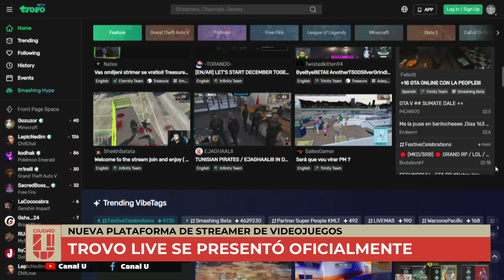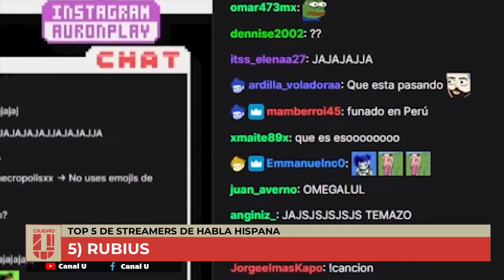Top 5 de streamers de habla hispana - Maranto en CiudadU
👾🎮 @Marant0 estuvo en CiudadU y nos dejó un top 5 de los mejores streamers de habla hispana

5️⃣ RUBIUS: es de España y tiene 4.5 millones de horas visualizadas en el mes de noviembre.

4️⃣ JUAN GUARNIZO: es mexicano y el único latinoamericano, se dedica a jugar y a hacer reacciones. Tiene muchas horas de juego en vivo.

3️⃣ THE GREFG: también es español, su juego principal es el Fornite y tiene 6 millones de visualizaciones.

2️⃣ IBAI LLANOS: tiene 7 millones de horas visualizadas.

1️⃣ AURONPLAY: es el top 1 del mundo con más de 10 millones de horas visualizadas en un mes. Empezó a stremear hace dos años y explotó Twitch.